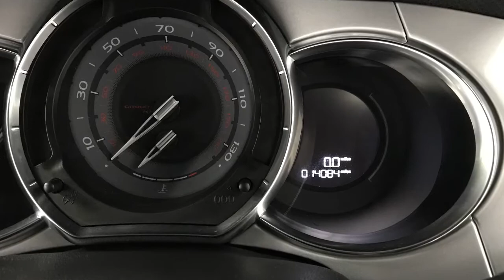2015 Citroen Ds3 Dsign + Puretech | Hampshire Car Sales Portsmouth